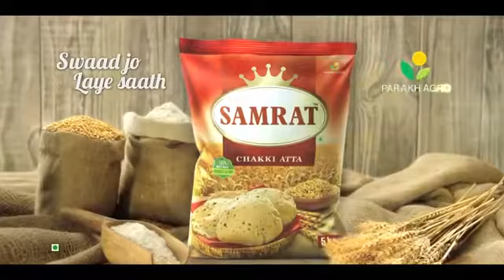Samrat Chakki fresh Atta- हर रोटी स्वाग भरी